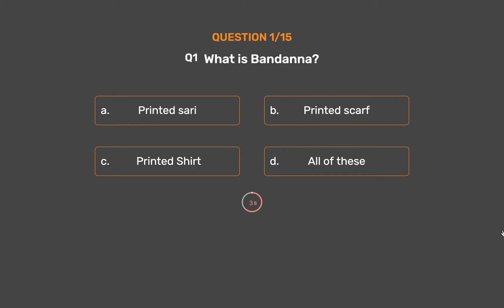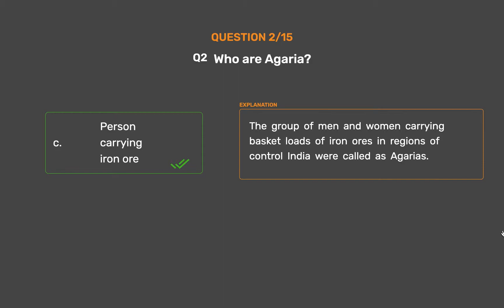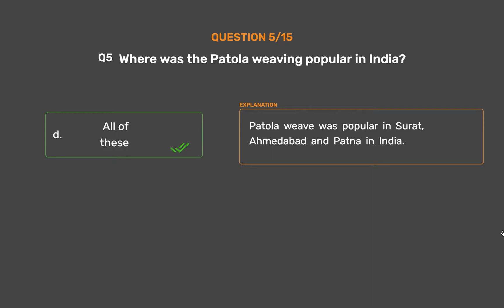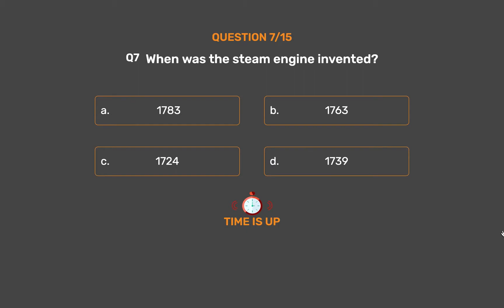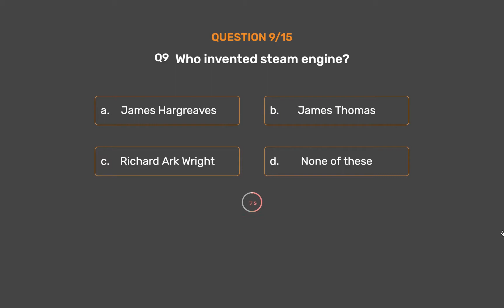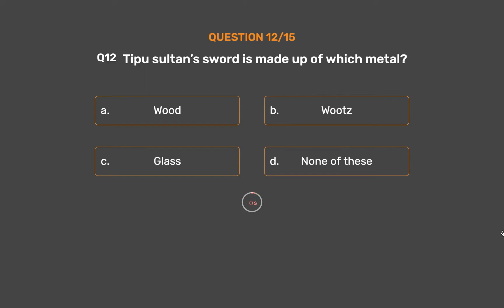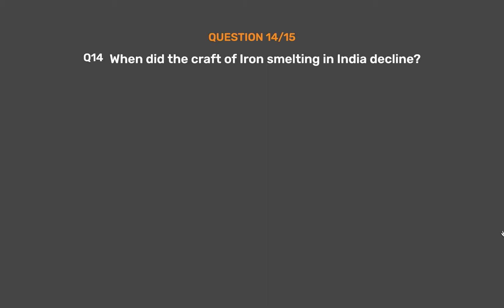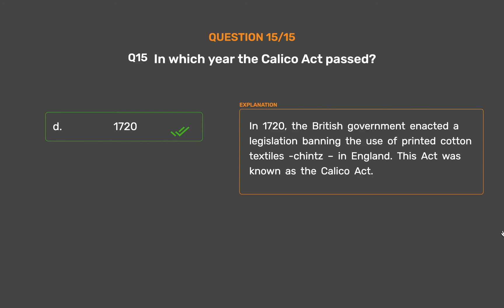NCERT CLASS 8 - History - Weavers,Iron Smelters And Factory Owners Set 2